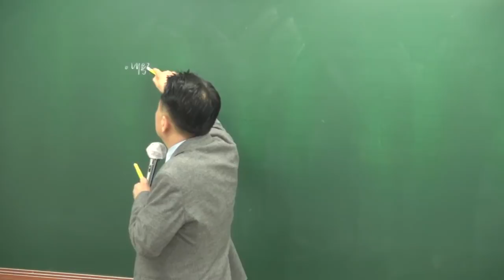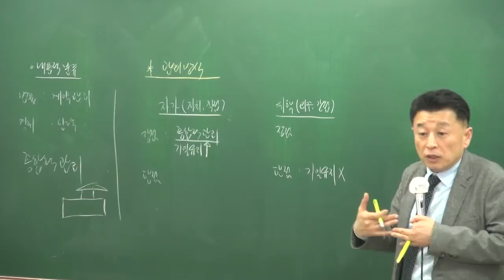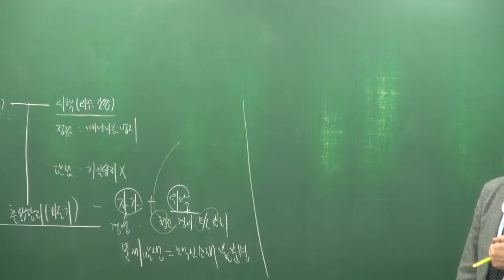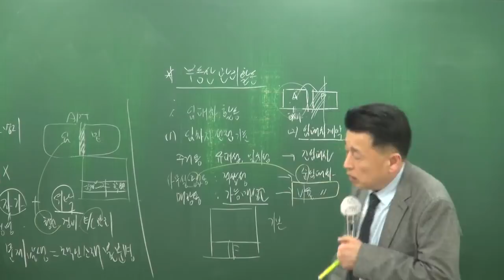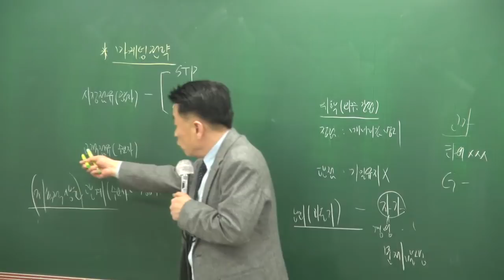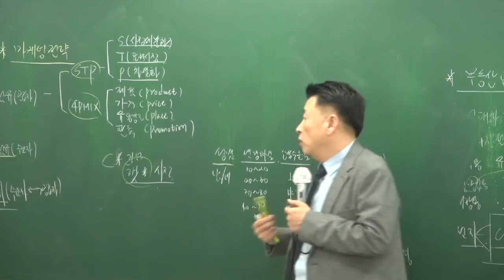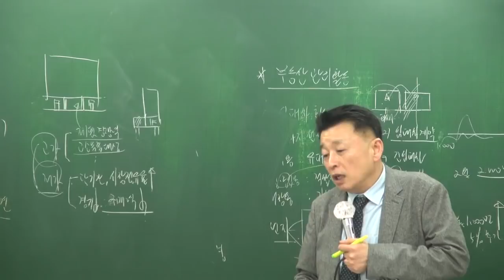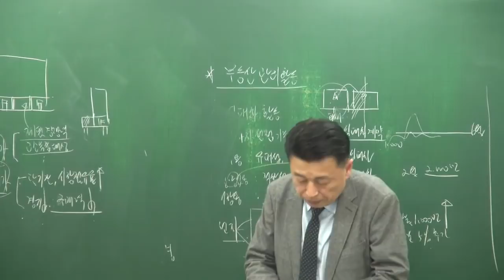[공전무] 2018년 부동산학개론 기본이론 2-27